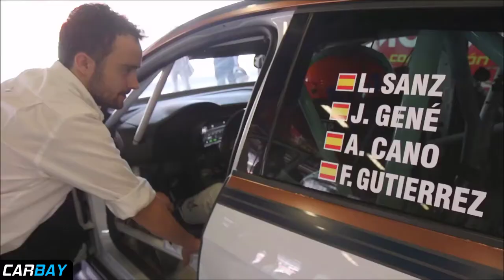Cupra TCR driver Laia Sanz training for the 24H of Barcelona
"Where there’s a will, there’s a way" is the motto of racer Laia Sanz, a premise of courage and effort she follows to the letter both while training and competing. With eighteen world championship titles in trial and enduro, the eight-time winner of the Dakar Rally in the women’s category describes herself as a true rev head. As the new ambassador of the CUPRA brand, this sportswoman is getting ready for her next challenge – the 24 Hours of Barcelona race, which is being held at the Barcelona-Catalunya Circuit on 8 and 9 September. - A modus vivendi: For Laia, her profession is much more than just a way to make a living: “Sport is a part of my daily life; everything centres on physical activity”, she says while working out at the gym she normally attends in Barcelona. Warm-ups, aerobic exercises and muscle strength training to stay in shape. “Either for motorcycle or car racing, total body conditioning is important to prevent possible injuries. A daily workout is fundamental for optimal performance”, she adds. All four-wheel challenges require special attention to the neck and lower back regions, as they “are the parts of the body that suffer the most in this kind of competition”, affirms Laia. - Mens sana in corpore sano: In addition to her workouts, this elite sportswoman also stays in shape by following a balanced diet. “I don’t have a special diet, but I do try to practice good nutrition that is consistent with my physical activity”. The Dakar and other endurance races Laia participates in test her resistance, and she has to be at her best to compete successfully. - From the treadmill to the track: Following her gym workout, she moves on to the track. This will be Laia’s seventh time competing in this resistance race, one of the most gruelling there are, where the winning team covers the furthest distance in 24 hours of non-stop driving. “This race is in a category of its own. We each drive an average of 3.500 kilometres or more than 700 times around the same track”, she says upon arrival at the Catalunya-Barcelona Circuit where she is preparing with the rest of the team. - The victory is in their hands, all eight of them: ‘The Queen of the Desert’, as she is popularly known, will be participating in this challenge alongside Jordi Gené, Alba Cano and Francesc Gutiérrez. In a relay race where the drivers switch every two hours, Laia highlights the importance of teamwork: “It’s the basis for success. In a way, this challenge reminds me of the Dakar. Coordinating with my team-mates and mechanics is fundamental in both cases”. - 60 degrees inside the car: This is how high the temperature goes up inside a car during the 24 hour race. “Driving for so many hours in the sun is hard. Heat and dehydration are two of the main obstacles we have to face when we’re behind the wheel”, the sportswoman adds. Despite her many years of experience, Laia admits that she always feels pressure when she’s on the track: “You want to do a good job, not only for yourself but for the rest of the team”, she adds.,etc